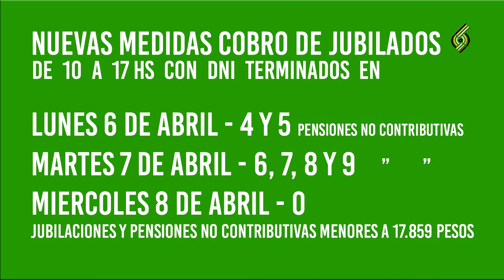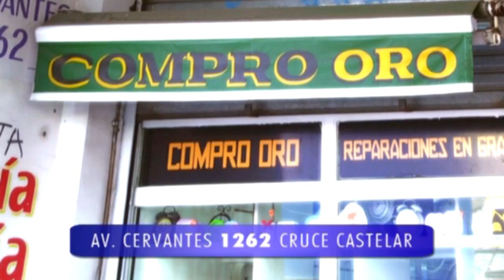NUEVO CRONOGRAMA DE PAGOS PARA JUBILADOS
NUEVO CRONOGRAMA PARA COBRO DE JUBILADOS
En un día muy difícil por la imprevisión de generar el aglomeramiento de tanta gente mostramos imágenes, en especial de jubilados en las colas de los bancos  de Moreno, que asusta e indigna  a la sociedad por el peligro que esto implica.
También parte del comunicado oficial de infectados de nuestra localidad
COMUNICADO OFICIAL DEL MUNICIPIO DE MORENO SOBRE LA SITUACIÓN DEL CORONAVIRUS EN EL DISTRITO. REPORTE AL 3/04/2020
Al día de la fecha, en el Municipio de Moreno se registran 136 notificaciones de casos. De ellos, 28 corresponden a casos confirmados, 34 a casos sospechosos y 74 a casos descartados. De los 28 casos confirmados, cuatro cuentan con antecedente de viaje a zona de circulación viral y 23 con nexo epidemiológico determinado, es decir que han tenido contacto con dos de las personas que volvieron de viaje de zonas riesgosas. El último caso confirmado se encuentra en investigación para determinar la fuente.